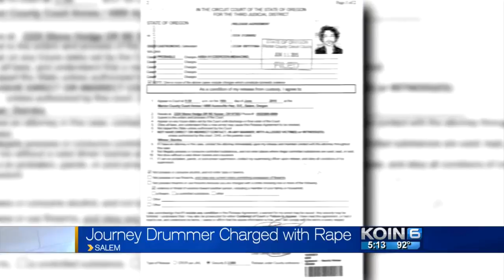No bail for Journey’s Castronovo on rape charge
The judge says Castronovo is a threat to the victim